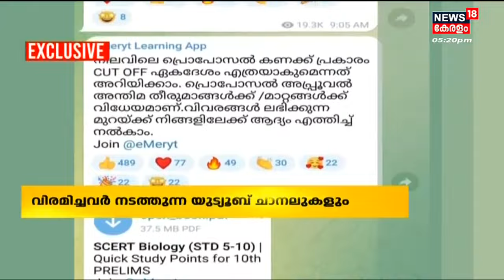Malayalam News @ 5 PM | അഞ്ച് മണി വാർത്ത | Kerala News Bulletin | 1st May 2022